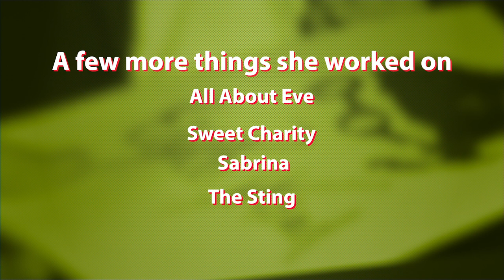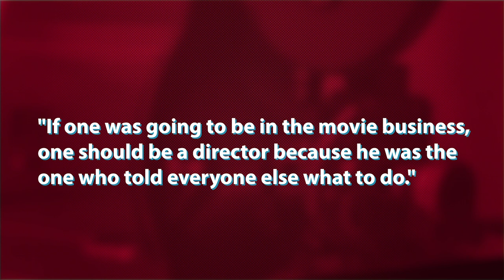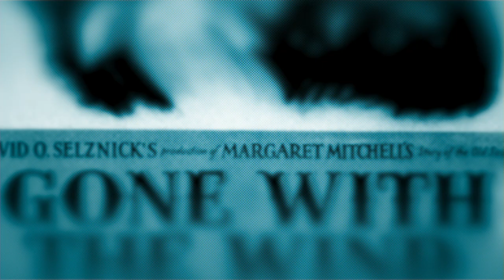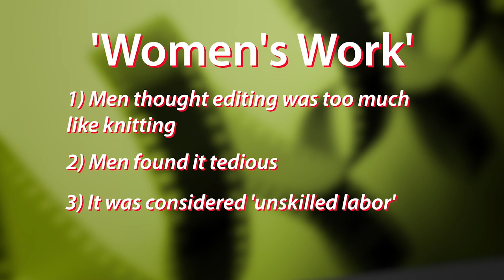Women in Film, A Quick History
In this episode we're recognizing some old Hollywood queens of cinema. Women have been a part of the movie biz since it began, though they have not always received the recognition they deserve.